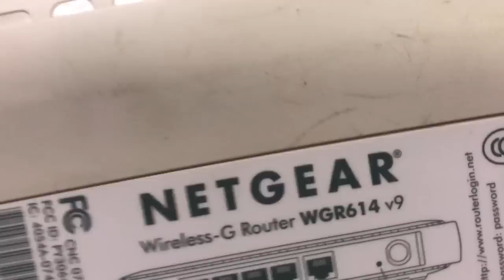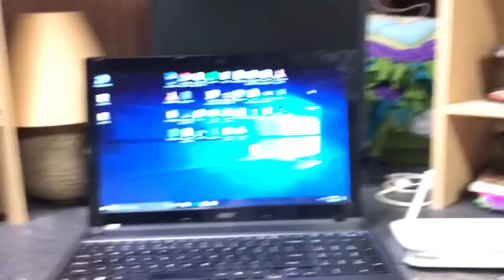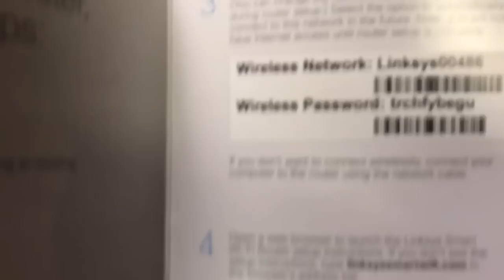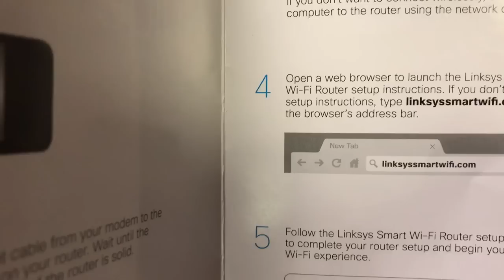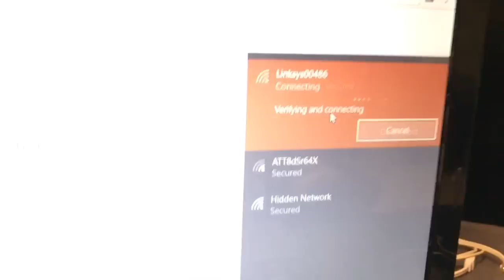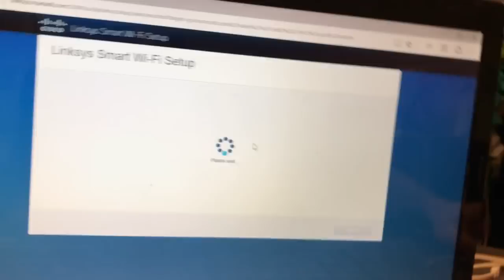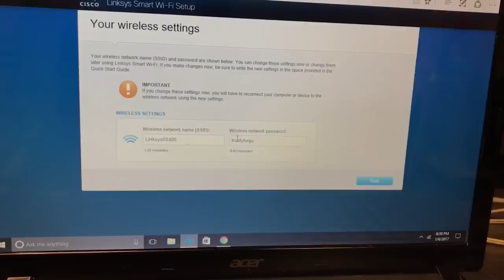How to Setup Wireless Router for Home WiFi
This video shows how to set up WiFi in your home using a Linksys AC1600 wireless router